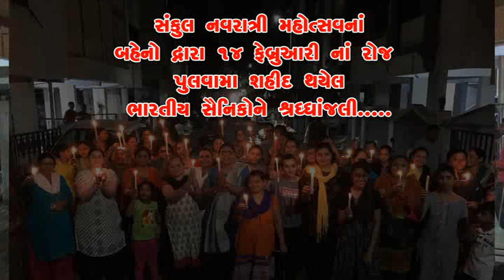RIP Indian Soldiers From Sankul Navratri Mahotsav Shyamwadi Street Bhaktinagar Circle, Rajkot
Pulwama terror attack.
40 CRPF jawans were killed in the attack.

February 14, Jammu and Kashmir saw a deadly terrorist attack which killed 40 jawans of the Central Reserve Police Force (CPRF). The bus, which was blown away by the terrorists, was part of a 70-vehicle convoy that was on the Srinagar-Jammu highway

Suicide bomber Adil Ahmad Dar from the banned terrorist organisation Jaish-e-Mohammad rammed his SUV with 300 kg of explosives into the bus with the jawans on board. The attack is one of the worst tragedies in recent times in Jammu and Kashmir